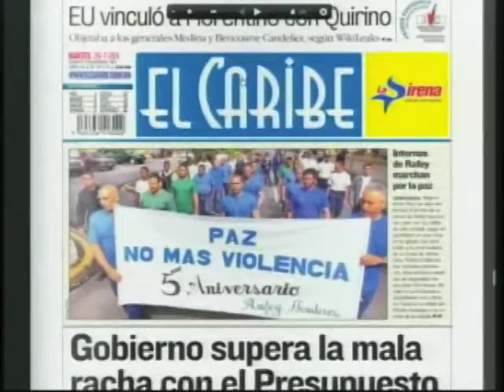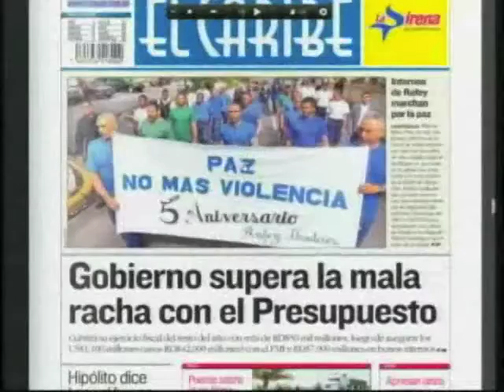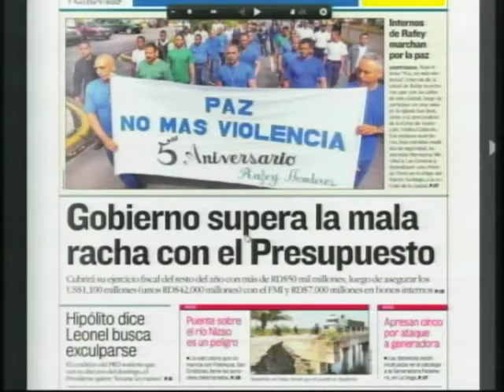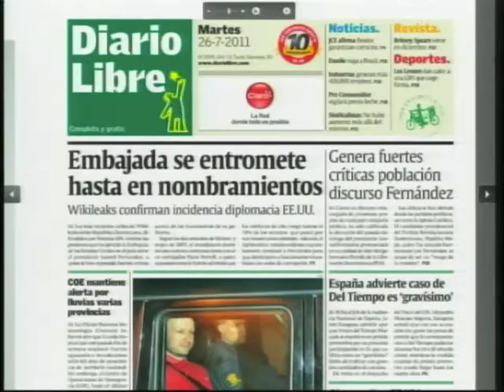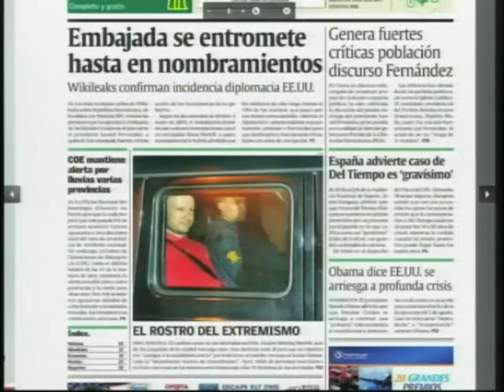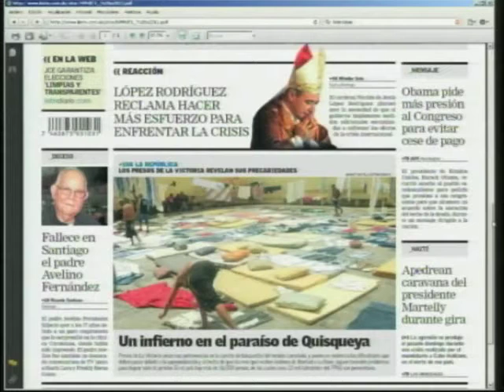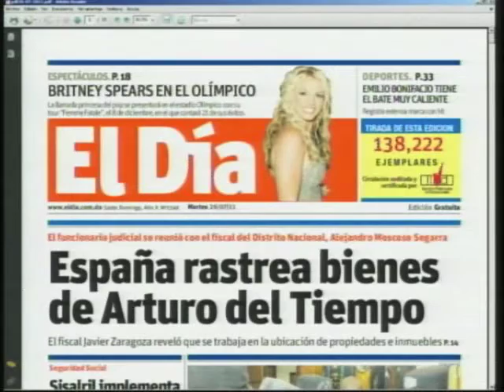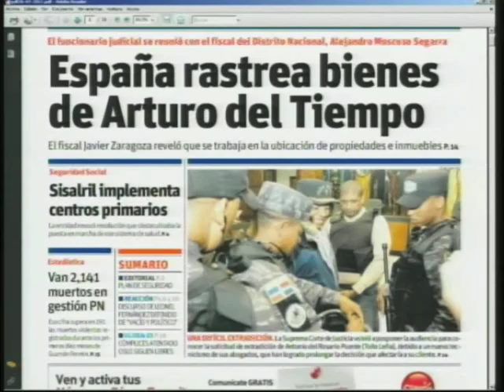PÁGINA 3 - CDN 37 - Noticias En Portada - 26 de Julio 2011